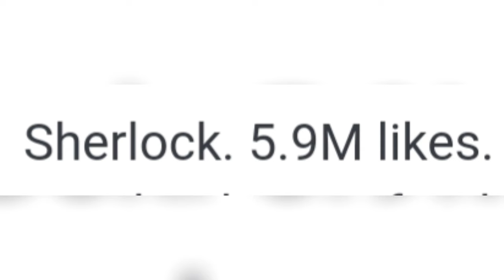The best of: martin freeman and benedict cumberbatch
martin calls him sugar nut